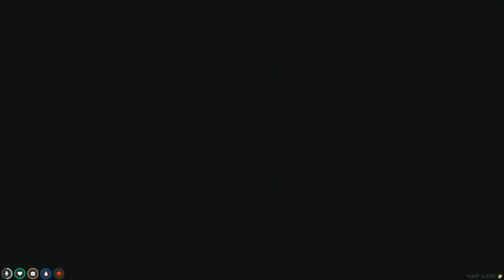DotoDoya VOD - GTARP | The Darker Side Of Cam | TSRP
Who's ready for the DARKER side of Cam Camera?